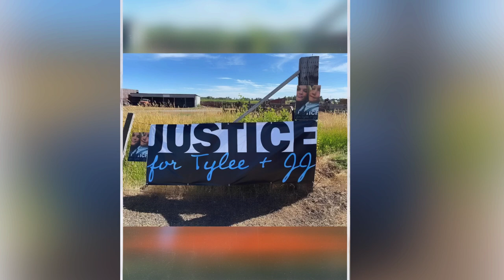💔JJ Vallow Gets Surprise Visit @ School Grandparents Kay & Larry Woodcock 11-09-17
JJ Vallow Gets Surprise Visit@School from Grandparents Kay & Larry Woodcock 11/09/2017 Gilbert, AZ.

I absolutely love watching this short video of my parents (Kay & Larry Woodcock) going to JJ’s school at the end of his day just to surprise him. I love how JJ would just light up every time he would see them and vice versa. I will cherish little moments like these for the rest of my life because they are special. Tylee, JJ, and my Uncle Charles were all special and I/we miss them every single moment of every single day.

Thank you so much for coming by my channel today. We love and appreciate each and every one of you for your kind words, extra prayers, and words of encouragement. Without your continued support, this process would feel almost impossible. We love you so very much!

I will be unveiling a new channel name in the near future and plan on using this platform as an advocate for my “Angel Family”. Their voices were taken from them so I have vowed to be a voice for them.